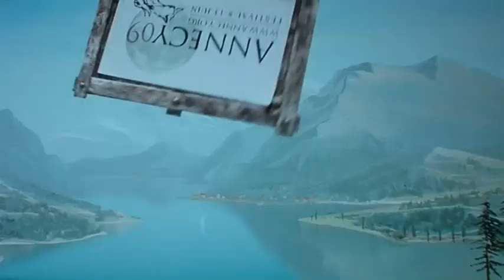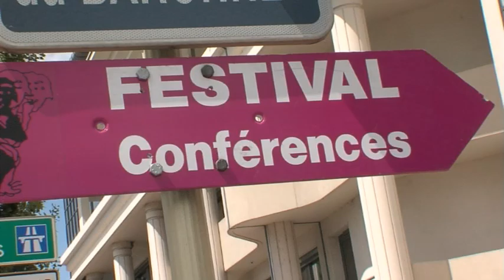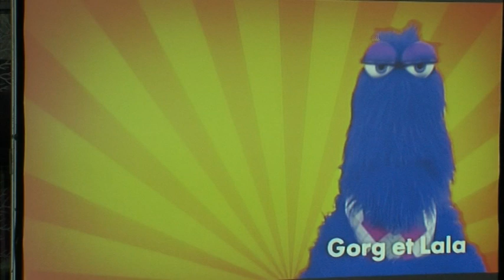Film d'ambiance Annecy 2009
Film d'ambiance Annecy 09. Résumé du festival internationnal du film d'animation d'Annecy du 8 au 13 juin 2009. Avec la participation d'Henry Selick, Adam Elliot, Nick Park, Thomas Digard, Emmanuel Franck, Patrice Leconte, Philippe  Kaufman.
Condensé de ce qui s'est déroulé tout au long du festival, au Mifa, au carrefour de la création, aux conférences sans oublier les projections en plein air sur le paquier.